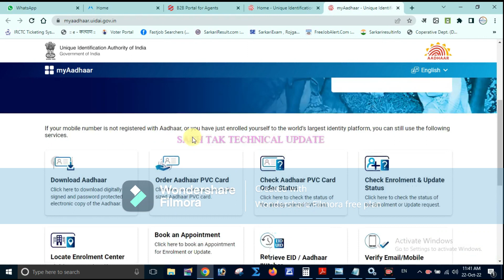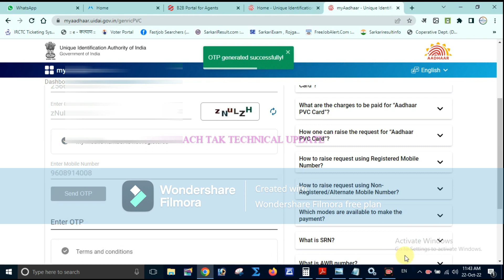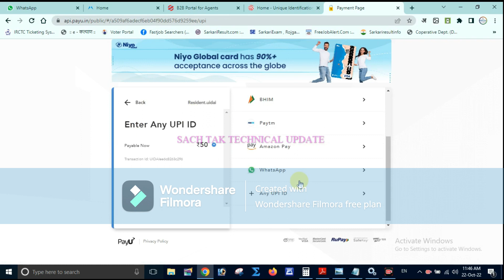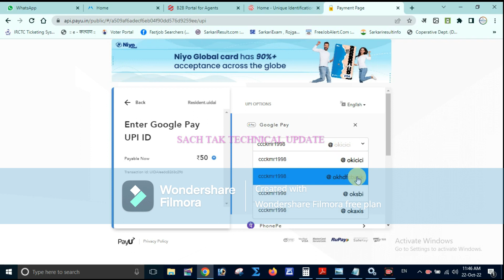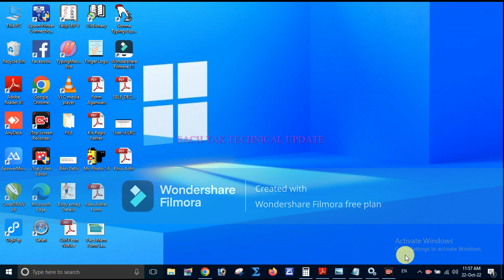Aadhar PVC Card Order Kaise Kare | Pvc Order 2022 l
adhar PVC Card Order Kaise Kare |Aadhar smart card Order 2022